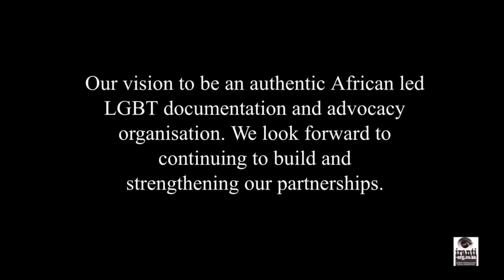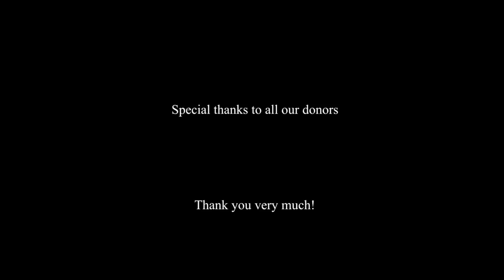Iranti New Office Launch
On 30 September 2015 Iranti-org celebrated its move to a beautiful new office space in Braamfontein.
Iranti-org was founded in 2012. Three years later, Iranti-org has
become a vibrant project space for LBTI activists in the region. We share our offices with Pan Africa ILGA.
Our vision to be an authentic African led LGBT documentation and advocacy organisation is becoming a growing reality. We look forward to our years of work ahead.